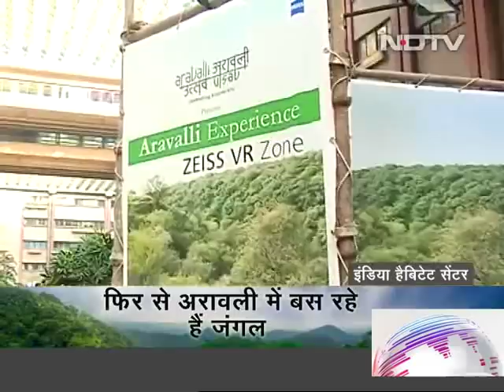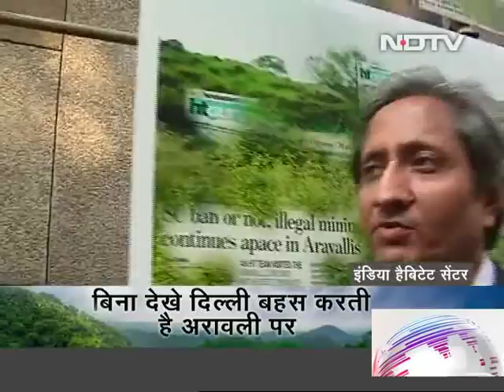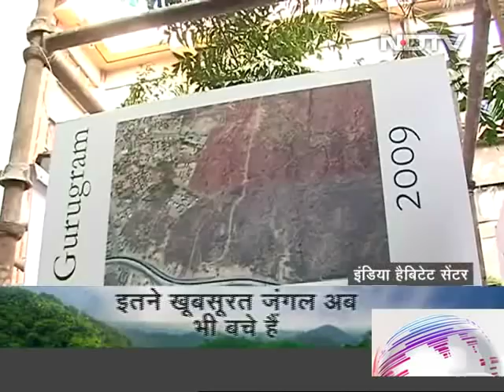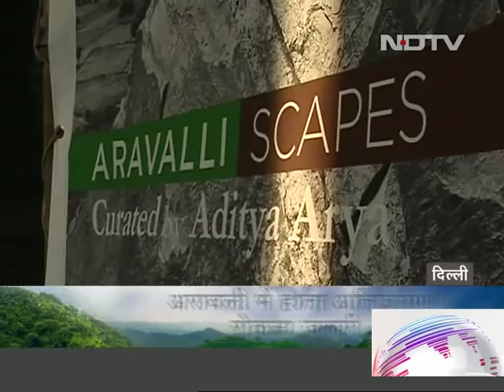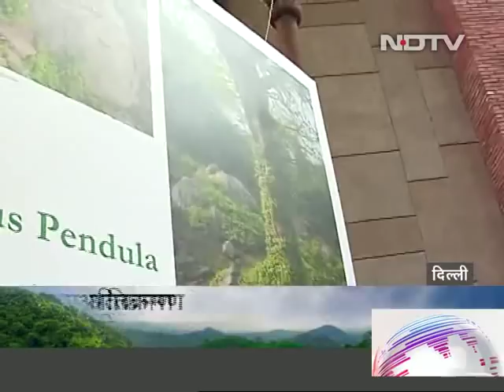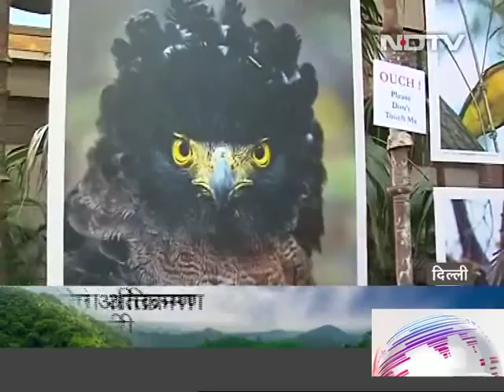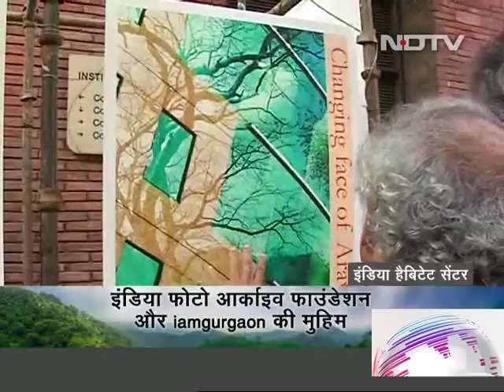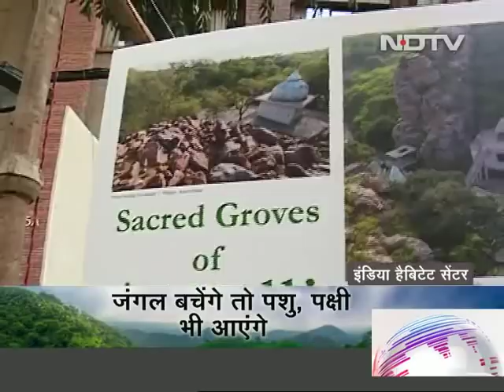Prime Time With Ravish Kumar: Saving the Aravali Hills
On Prime Time, Aditya Arya shows us some of the photographs showing how the actions of mining mafia and builders have destroyed large parts of the Aravali Hills. However, the efforts of several citizens of Gurgaon have helped restore some parts of the hills back to its former glory. The Aravali Biodiversity Park is a portion of the hills in which trees and shrubs have been planted by citizens of Gurgaon in an effort to conserve the biodiversity of the region.  (Audio in Hindi)